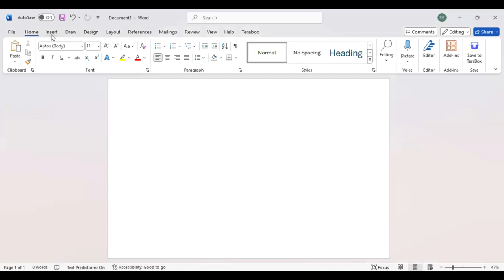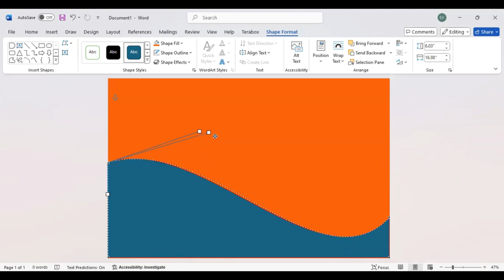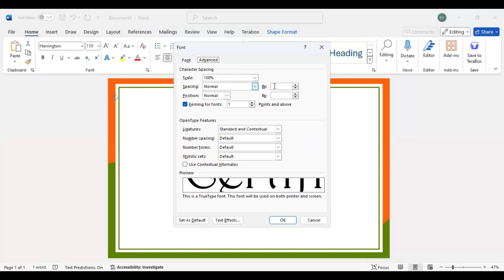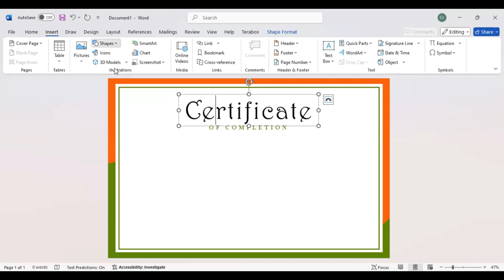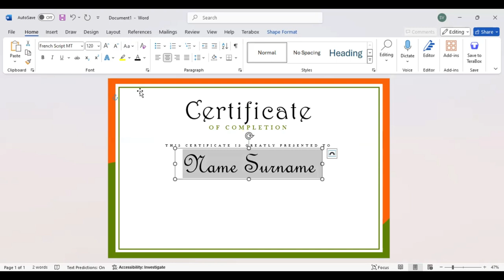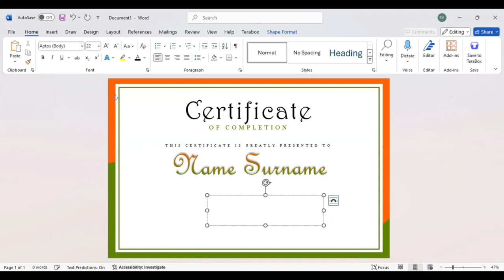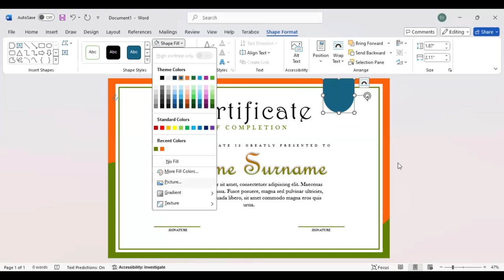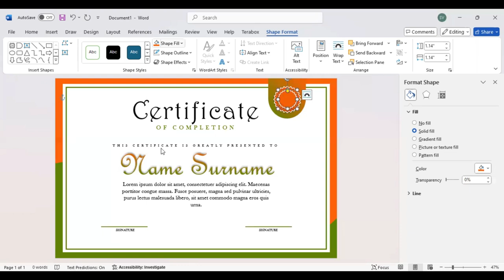Make Certificates Like a PRO Without Any Design Skills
Master the art of creating professional documents with this comprehensive tutorial on designing certificates in Microsoft Word 🎯. Learn to use our reliable certificate maker to craft a stunning certificate template that perfectly captures your message of recognition. Whether you need a certificate of appreciation template for corporate events or personal achievements, this step-by-step guide shows you essential text formatting techniques for creating documents that truly shine. Follow along to design an award certificate template that makes a lasting impression! 🏆